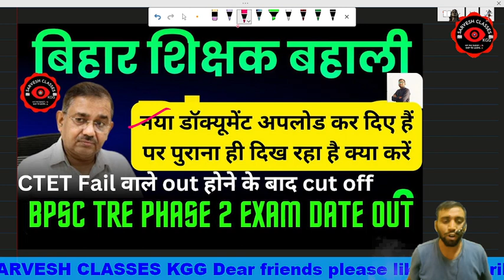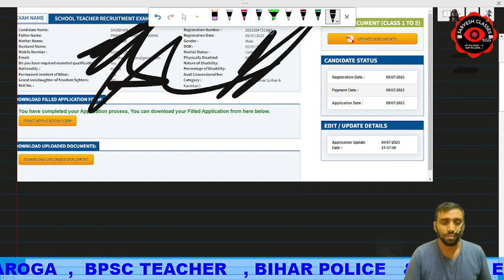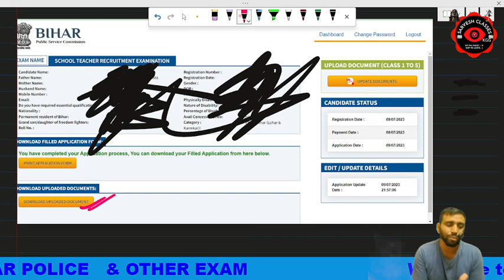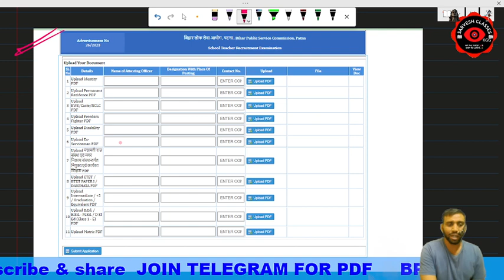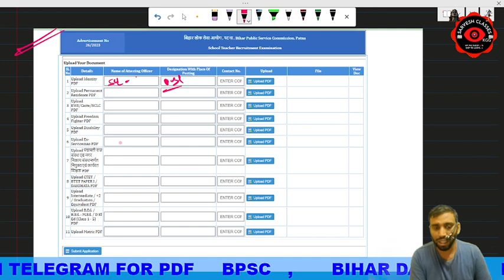BPSC TRE Document Re upload के बाद भी पुराना दिख रहा तो ये क्या करें || 12+deled || b.ed बाहर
10,085 views
NCTE का जवाब PRT से बाहर BED ! KVS ! BPSC TRE! CTETUPDATE! STETUPDATE ! neyojit Shikashak News
Bpsc Tre ✅ प्राथमिक (1 to 5) Documents सुधार कैसे करें Step by Step Online Process , चूकना मत 🙏🙏
BPSC Teacher Vacancy का Result कबतक ? B.ED वालों को लेकर IAS Ranjit Singh ने क्या कहा? | Bihar News ||
BPSC TRE 2 Update, Supreme Court में केस Dismiss हुआ, ||
BPSCफाइनल कट ऑफ/Bihar teacher final cutoff/Teacher NEWS Bihar/bihar news/bssc inter लेवल 2 ||
खुशखबरी 😊बिहार शिक्षक बहाली| 6 to 8 का रास्ता साफ | सरकार खा गई 50% पद | Bihar shikshak Bahali |B.ed |
upbed
यूपी बीएड
यूपीटेट
यूपी स्कॉलरशिप
Up scholarship status 2021-22
Up B.ed

Any query dm now

Document re upload kaise karna hai
Document me sudhar kaise karen
Bpsc tre document kaise upload karen
Bpsc tre document me correction
Bpsc tre dakshta patrta
Bpsc tre 12+deled
Document verification

Bihar 7th phase cutoff
Bihar teacher ans key

bpsc teacher cut off today

Bihar shikshak bharti cutoff

StudyWithAshish

Sachin sir

Rohit sir

Ranjitias